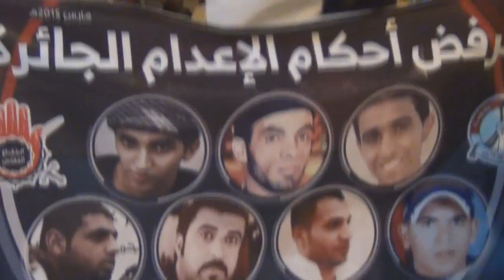مسيرة " مارس شهر الثبات " بلدة سماهيج 1/3/2015 Bahrain